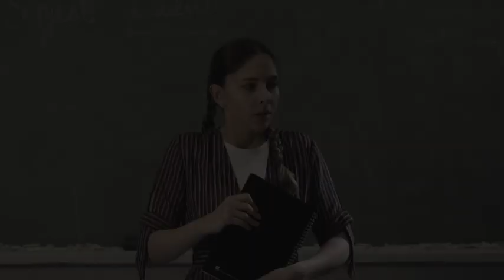Fatima Al-Banawi | Showreel (years 2016 - 2018)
Film Work:
Barakah Meets Barakah (Feature Film, 2016)
Bashar (Episode, 2017)
A Blink of an Eye (Short Essay, 2018)
Roll'em (Feature Film, 2018)
Going South (Short Film, 2018)